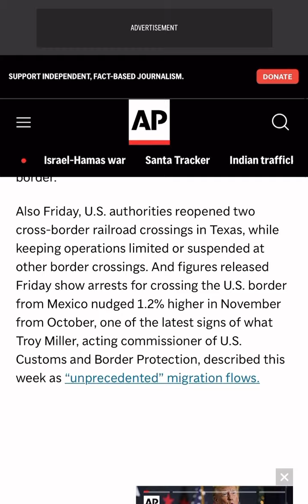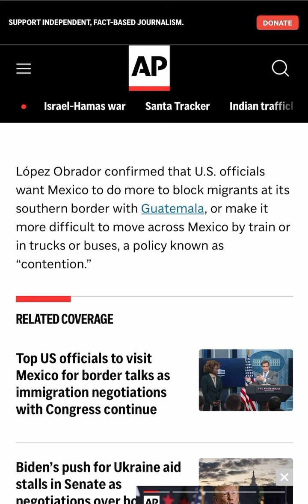🇬🇹Гватемала -🇲🇽Мексика Чегарасида Ўзгаришлар Булиши Мумкин.